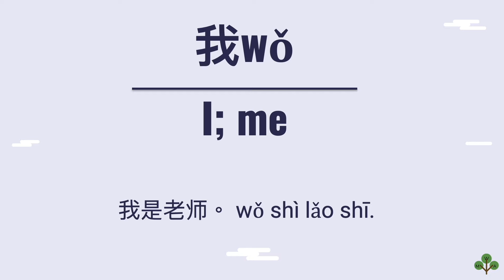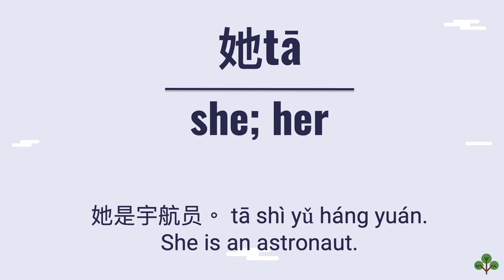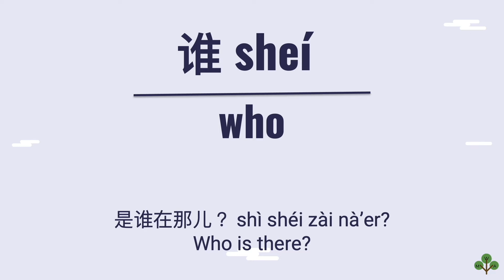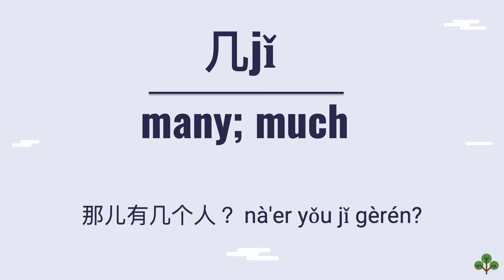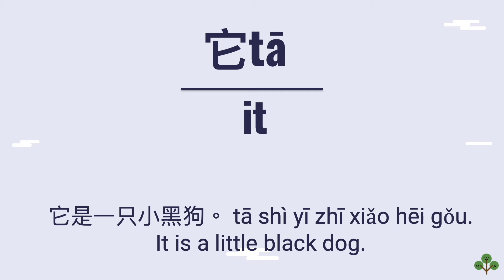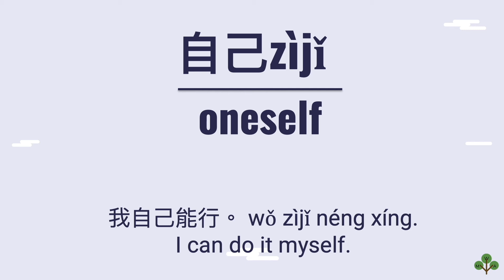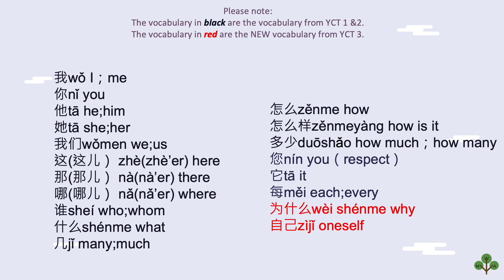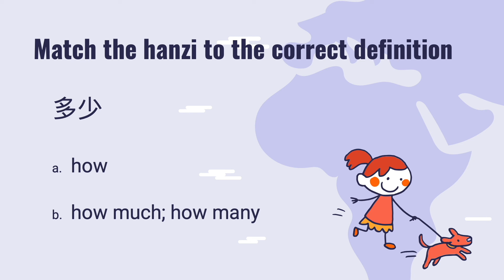Lesson 8 — YCT 3 Vocabulary, Sentences, Pronunciation, Meaning, and Quiz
Hello everybody:)
Welcome to Ms. Wang Academy. I am Ms. Wang. 王老师!
In this lesson, you will learn 19 pronouns, 19 sentences, meaning, and Pinyin. You don't have to worry about anything even if you haven’t learned YCT level 3 or any Chinese, you can understand them easily.

My goal is to help you improve your listening, reading, and speaking skills, so you can feel very confident to use Chinese and have Chinese conversations with native Chinese speakers in the future.

Thank you for your interest in learning Chinese! Visit Outschool online and type Ms. Wang you will find my classes. See you at my next lesson. Thank you.